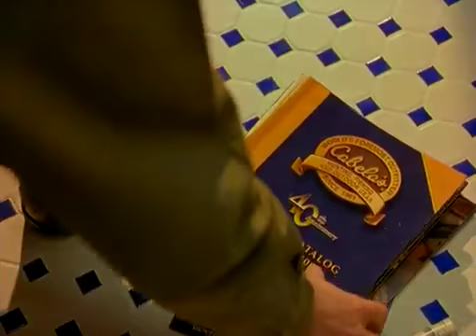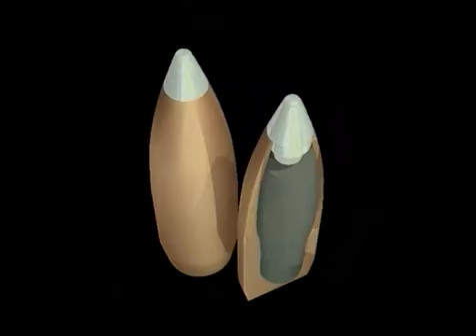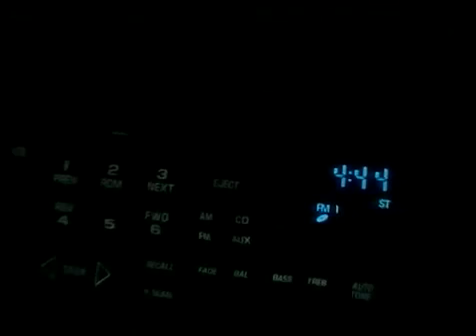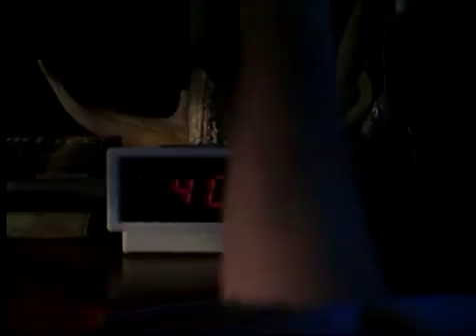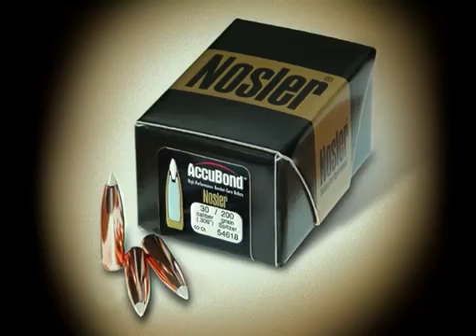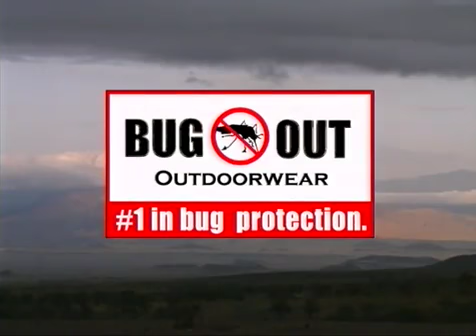Jim Shockeys Hunting Adventures S03 E03